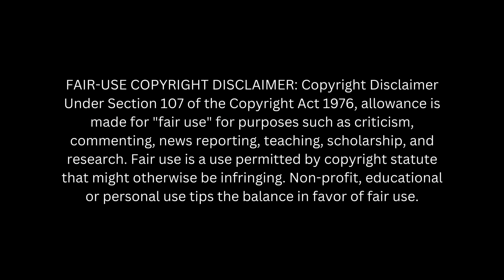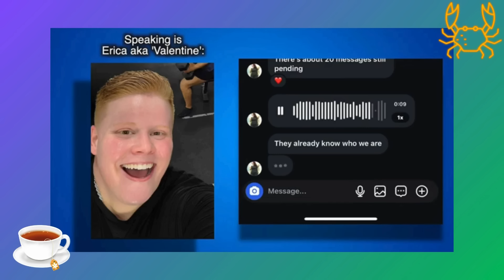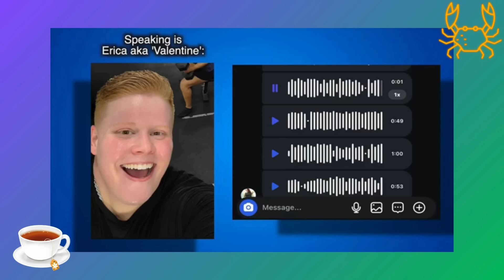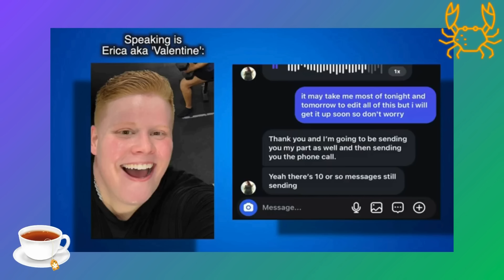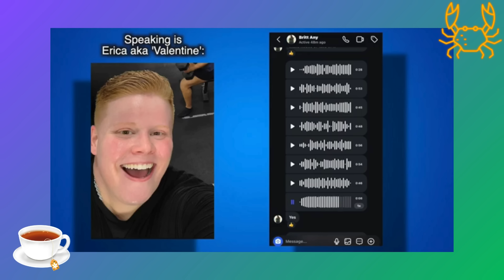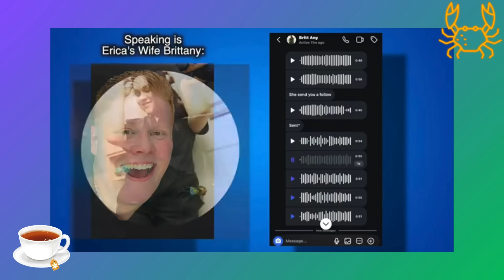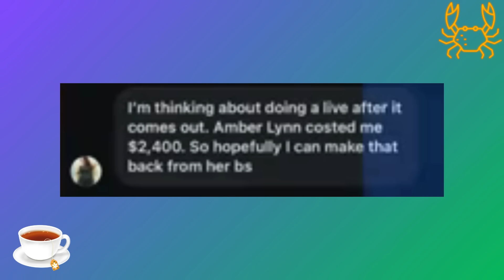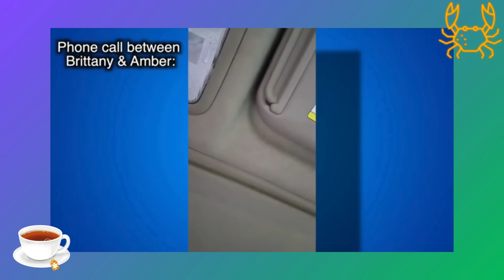Let's Hear Erica/Valentine's Side of the Story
Please do not send any harassment toward anyone in this video.